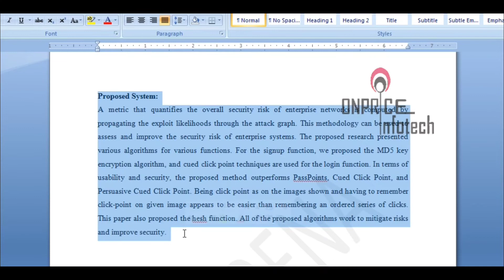Versatile CAPTCHA Generation Using Machine Learning and Image Processing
Versatile CAPTCHA Generation Using Machine Learning and Image Processing for YouTube is a cutting-edge technology solution designed to enhance online security and user verification on the popular video-sharing platform. CAPTCHAs (Completely Automated Public Turing test to tell Computers and Humans Apart) have become an essential tool in safeguarding online platforms from bots, spammers, and malicious activities. This innovative system leverages the power of machine learning and image processing to create a diverse range of CAPTCHA challenges tailored to YouTube's specific needs. Unlike traditional CAPTCHAs that often involve deciphering distorted text, this solution offers a more user-friendly and secure experience. It generates CAPTCHAs in various formats, including image recognition, object identification, and puzzle-solving tasks, making it adaptable to different user preferences.

Machine Learning Algorithms: The system employs advanced machine learning algorithms to generate CAPTCHAs that evolve and adapt based on the ever-changing tactics of online adversaries.
Customizable Security Levels: YouTube administrators can adjust the security level of CAPTCHAs to balance user convenience with protection against automated threats.
Image Processing: High-quality and visually engaging CAPTCHAs are created through image processing techniques, providing an intuitive experience for users.
Human and Bot Differentiation: The CAPTCHAs are designed to effectively distinguish between humans and bots, ensuring the authenticity of interactions on the platform.
Enhanced User Experience: With versatile CAPTCHA challenges that include identifying objects, solving puzzles, or recognizing patterns, users can enjoy a smoother and more engaging experience during the verification process.
Adaptive Design: The system continually improves its CAPTCHAs to stay one step ahead of evolving threats, thereby reducing the likelihood of bot-driven activities on the platform.